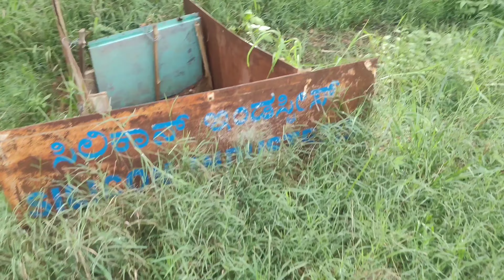Nandini Garden, Future Dream Land